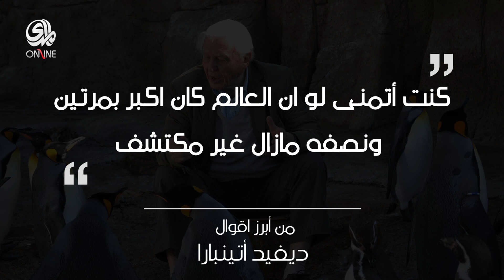من هو ؟ ديفيد اتينبارا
" تاريخ الطبيعة ليس له علاقة بالقصص والخرافات "
في الذكرى 92 لولادته في 8 آيار 1926 المدى_اونلاين تستذكر واحد من ابرز صانعي الافلام الوثائقية في التاريخ
من هو ؟